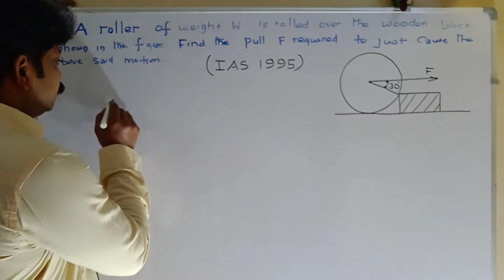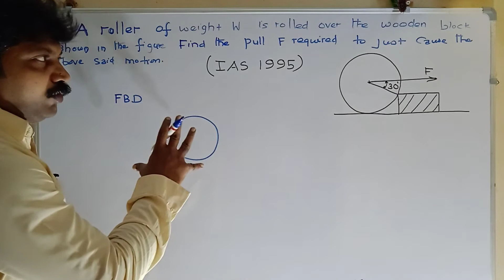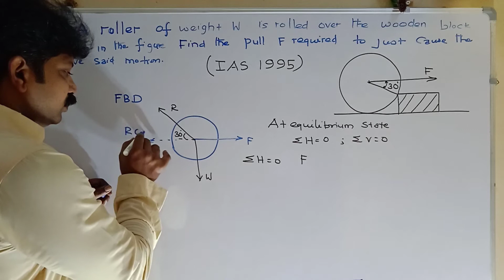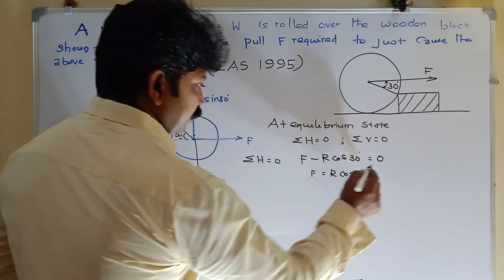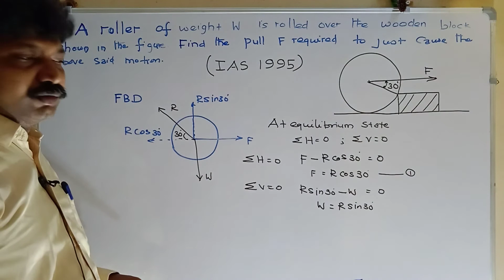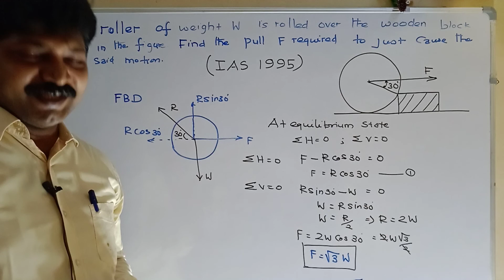Engineering Mechanics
IAS 1995